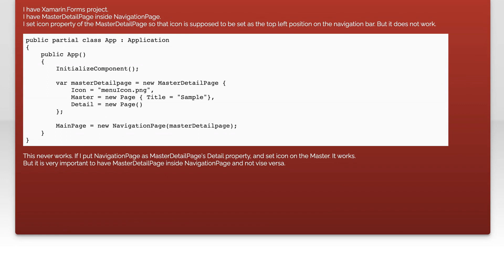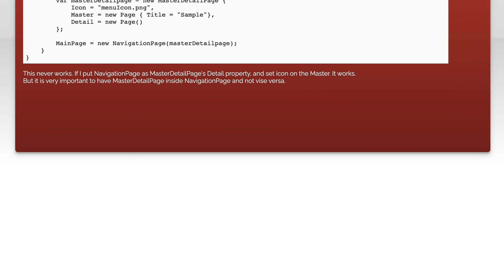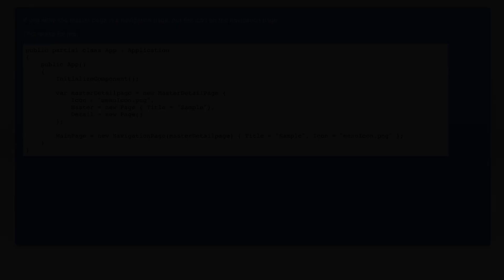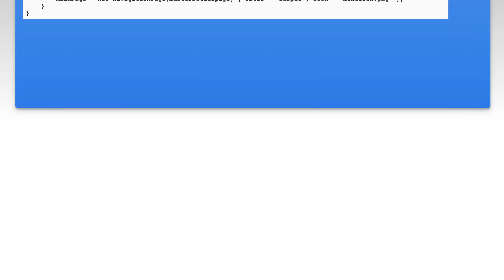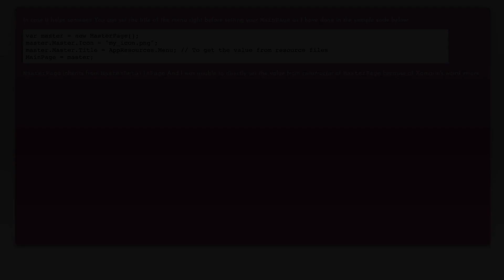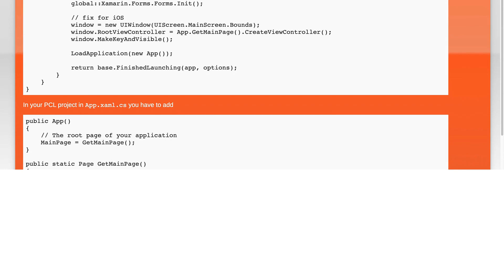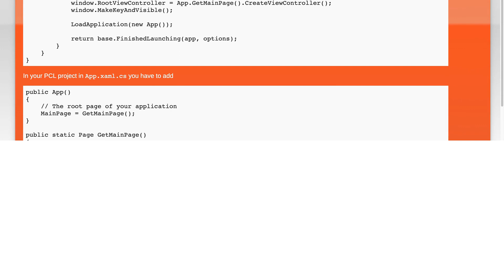Xamarin forms MasterDetailPage Menu icon not shown on iOS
ios: Xamarin forms MasterDetailPage Menu icon not shown on iOS

Related to: ios, xaml, xamarin, xamarin.ios